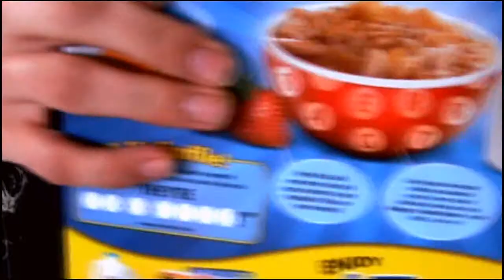11:11 AM (reupload)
this is a re upload of 11:11 AM but with a more cinematic view like in the movies